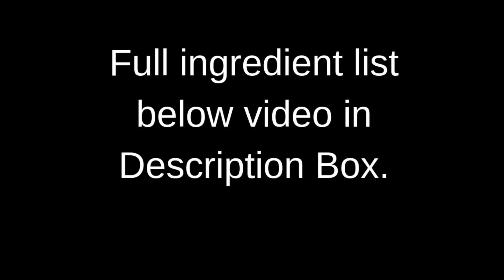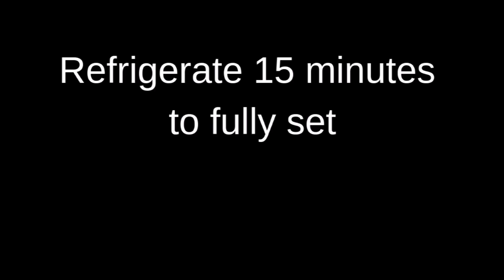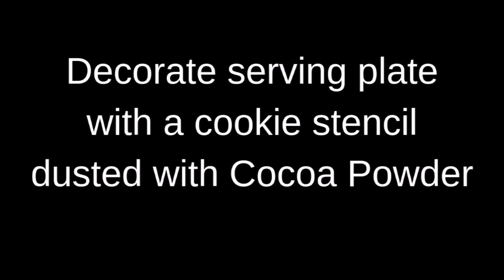Dr Who Tardis Valentine Dessert Chocolate Ganache Caramel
The PERFECT Valentine's Day Chocolate CAramel Dessert for the Dr Who enthusiast you life! ENJOY!

Tardis Mould
Coffee/Cookie Stencils
Piping Bags: Piping Bags
Dulche de leche (Similar)

1/2 Cup Caramel or Delce de leche
150g Dark Chocolate for Ganache Truffle Topping
100ml Whipping Cream for for Ganache Truffle Topping
1/2 Cup Melted Chocolate
Cocoa Powder